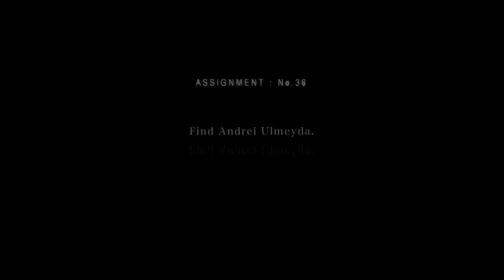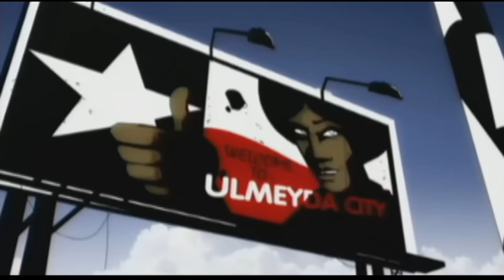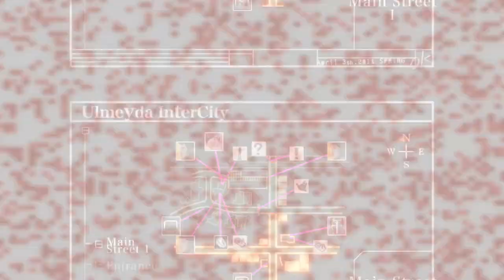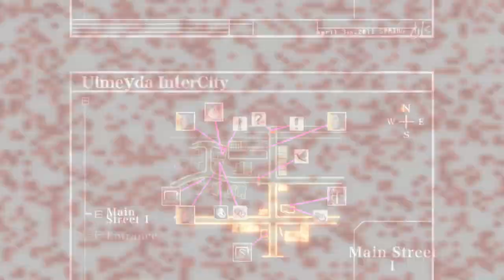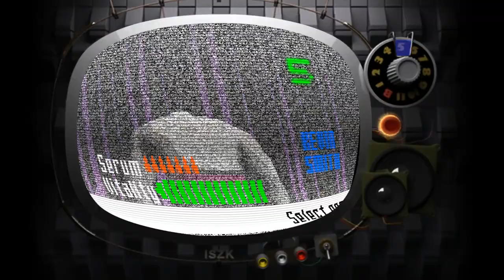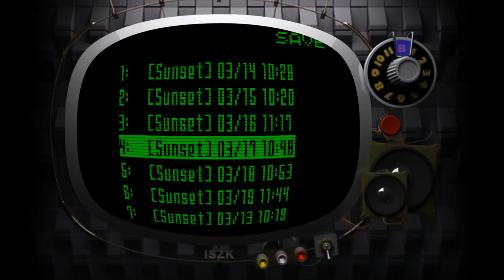Killer7 - 7+6 - the smiths vs the texas bronco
cw the samantha/harman thing gets worse and also weirder

I think to get to that save room I just had to go down the left road a little bit, bit of a misinterpretation on my end. also, so we're dealing with a place where smiles might just be constantly respawning, huh

post everything edit: oh my gosh that shirt is real